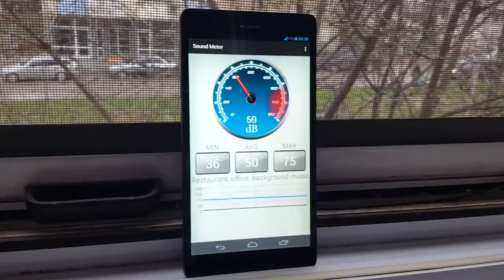Sound Decibel Meter - Android app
Noise analyzer app that measures the sound level in decibels in your surroundings. Want to measure how loud or noisy is around you? This is the sound meter application for you.

It has a nice analogue dial with arrow that points to the current decibel sound level where you are. It also has 3 displays, showing you the minimum, average and maximum sound decibels that the app has measured.

Below is a nice real time graph, which shows the current and previous sound and noise level in decibels.

Features:

-Nice graphics, all showing you the sound level in decibels
-Both analogue and digital sound readings
-Minimum, average and maximum measured noise in decibels
-Real-time graph showing you the measured sound values

Note:

Microphones in most devices have a limit, so that readings above that sound limit will not be possible. So, for instance, values above 80 dB in most devices will not be read.